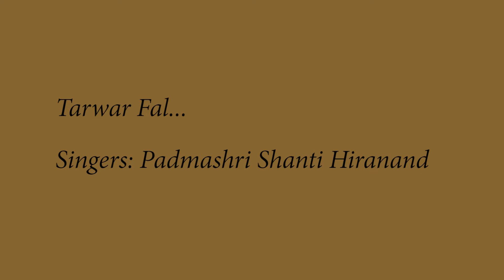Tarwar Fal-Padmashri Shanti Hirananad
lyrics:
तरूवर फल नहिं खात है, सरवर पियहि न पान।
कहि रहीम पर काज हित, संपति सँचहि सुजान।।